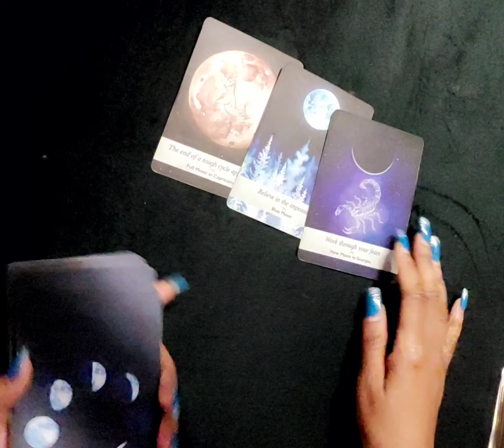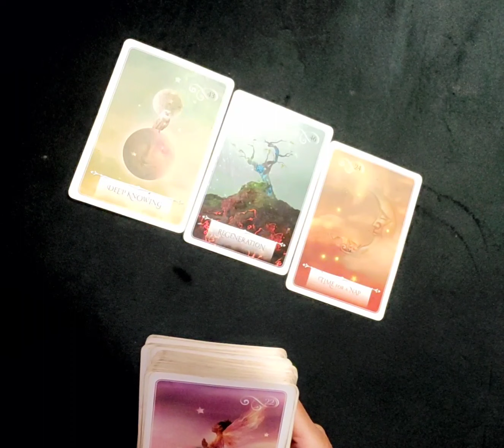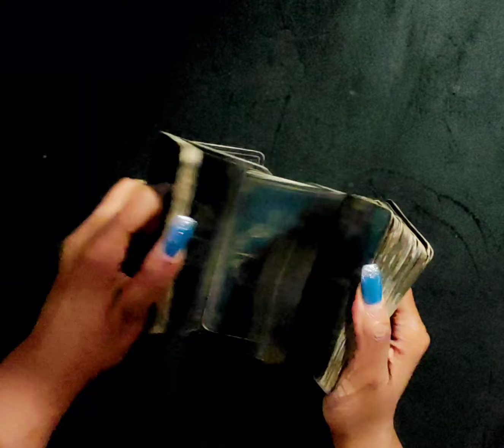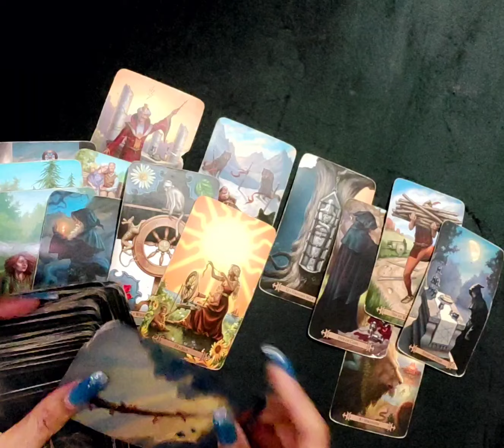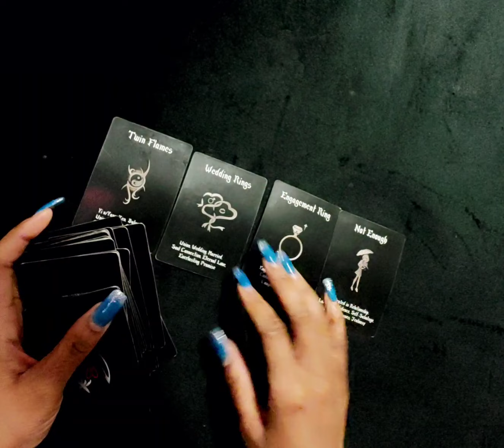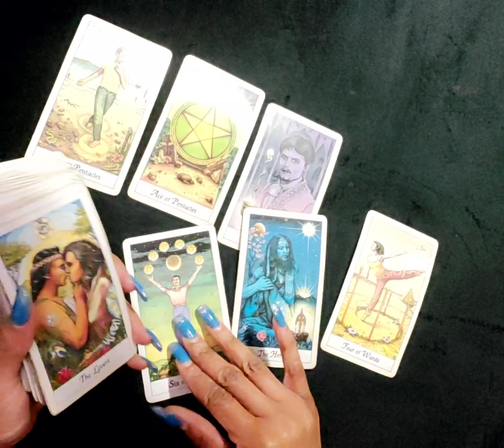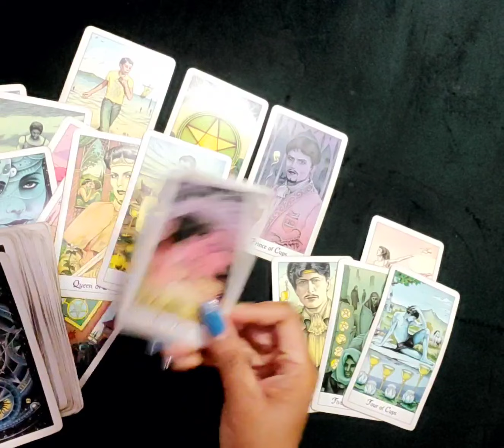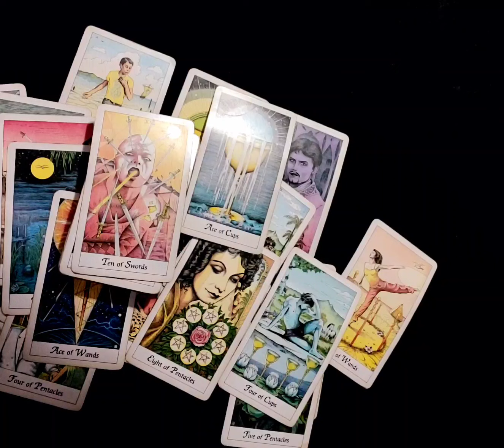PISCES ♓️ Reading 🔮 It’s About Time You Wrap This Up .. 🤔📉January 2023 💎